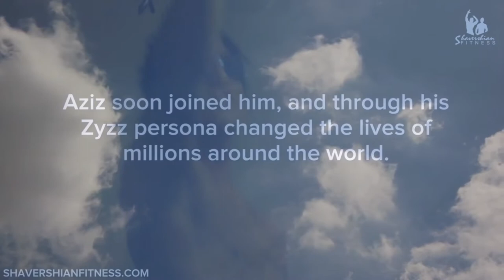Lloyd Howe - Enemy (Zyzz Tribute)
On August 5th, 2011 Aziz Shavershian suffered a heart attack and died while on holiday in Bangkok. Many news channels and other agencies reported he passed away in a sauna from heart failure due to image/performance enhancing drugs such as Clenbuterol and T3.

His brother Chestbrah later released a video on his brothers death stating that he was in an massage parlor getting a foot rub when he felt tired and told the masseuse he was going to lay down for a bit. He never woke up again after falling asleep.

There is a lot of speculation to how Zyzz died. Many people including his brother think there was some type of foul play involved and someone may have drugged him. Some go as far as to say hes still alive and living in miami.

He did it to possibly avoid drug dealers he owed money to, or to increase his popularity when he comes back to reveal it was all a hoax.

Despite all the rumors, his family did receive an official post mortem report on Zyzz from the Department of Foreign Affairs confirming it was an undiagnosed heart condition from the cardiac arrest he suffered and died from.

His family goes on to say that he did show symptoms of high blood pressure and shortness of breath the few months leading up to his passing but was unaware that he had any such condition. His death has affected his family deeply.

Zyzz inspired a generation to shoot for the stars and never give he showed them what was possible with his transformation into the Son of Zeus, The Brother of Hercules and the Father of Aesthetics.

May your legacy live on in the hearts and minds of all those you have touched over the short time you were here. You will be deeply missed and mourned. R.I.P brother and thank you for everything.

“Zyzz changed my life, I’ve never met him. But, when my life was hard and i felt like there was nowhere left to go, Zyzz showed me a new world, showed me that we are what we put into life, and that you can change yourself into whatever you wish to be.”